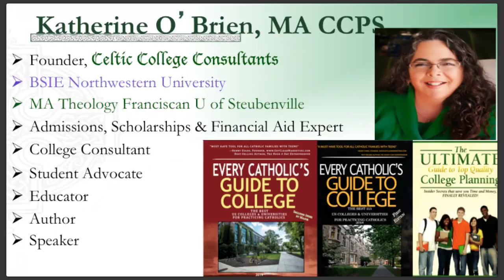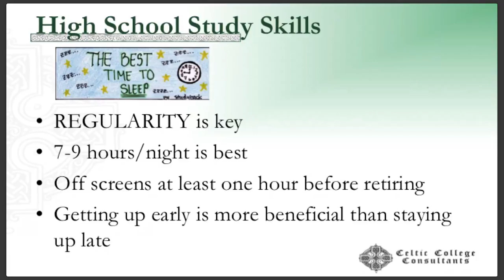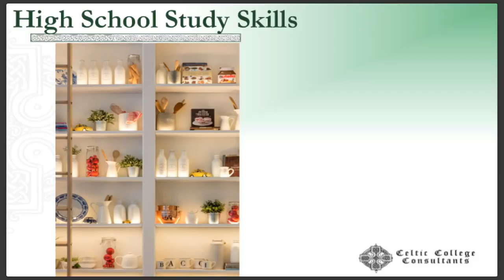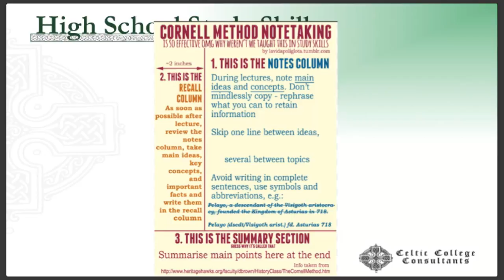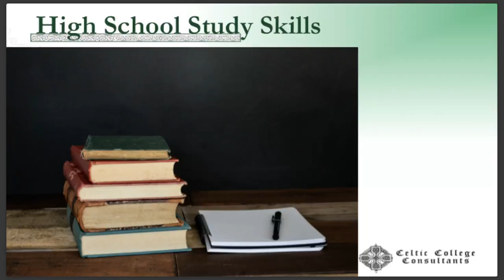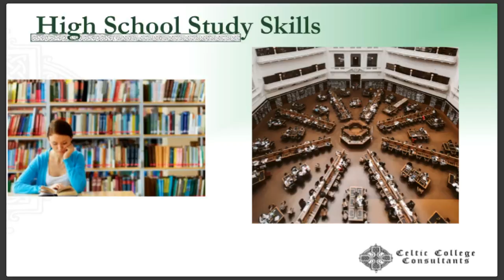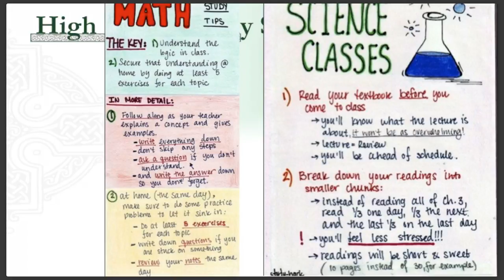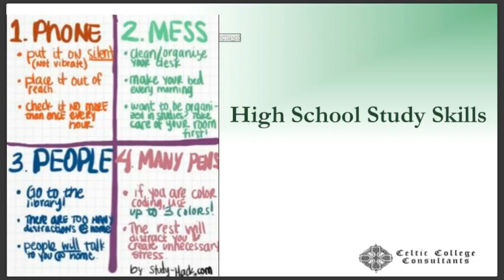College Prep: High School Study Skills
High school academics require high school level study skills.  In this short video, college planning specialist, Katherine O'Brien, founder of Celtic College Consultants shares tips on how to organize yourself, your stuff, and your time.  We also dive into best practices for note taking, test preparation, and life in high school.